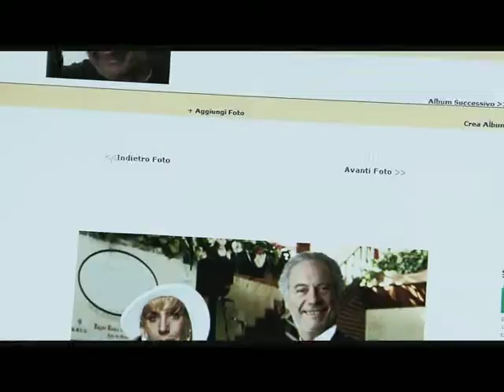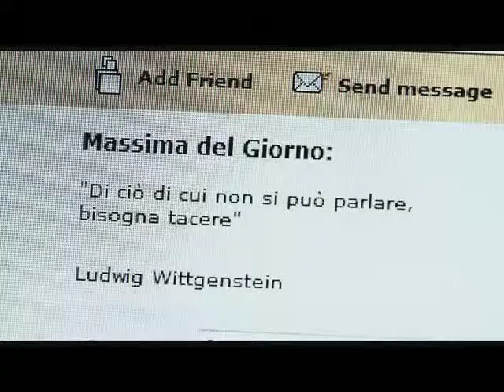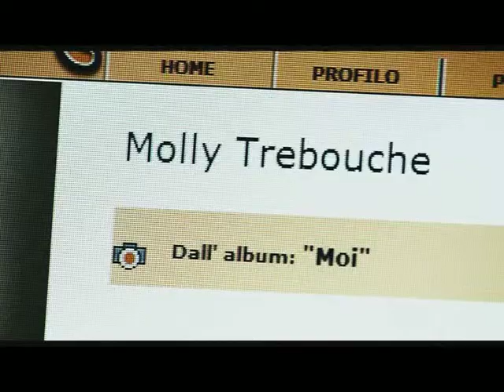Angelo Azzurro Reloaded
Episodio finale del film "Feibum! ResisteRete?" (2009), regia di Serafino Murri, con Alessia Barela, Giorgio Colangeli, Mita Medici.